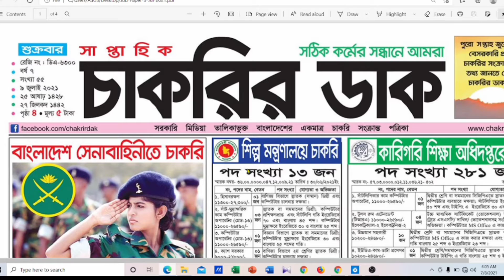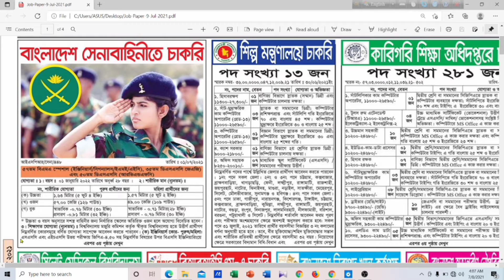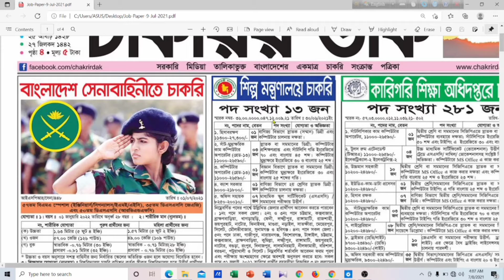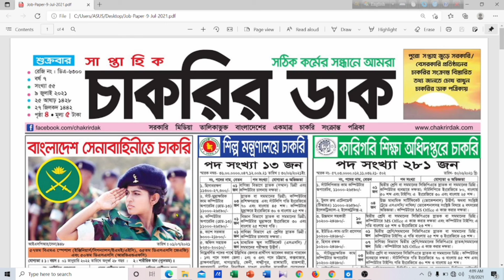সাপ্তাহিক চাকরির ডাক পত্রিকা | Saptahik chakrir dak potrika | Weekly job circular | Bd solution 24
In this video I discussed about weekly job circular chakrir Dak.